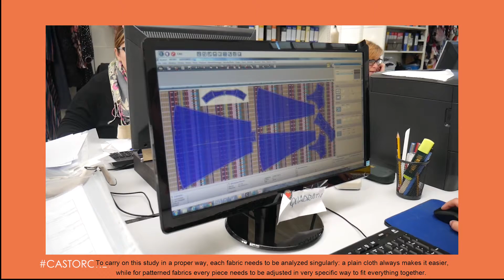CASTORCREW - ELISABETTA, MODELLISTA PIAZZAMENTI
Il lavoro della modellista piazzamenti è molto importante perché posizione il modello sulla pezza di tessuto in modo tale da sfruttarlo al meglio.